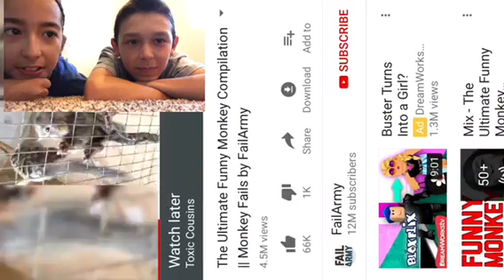REACTING TO FUNNY MONKEY VIDEOS!!!